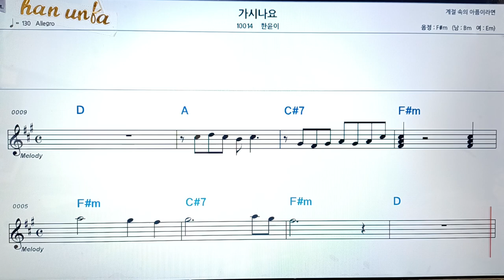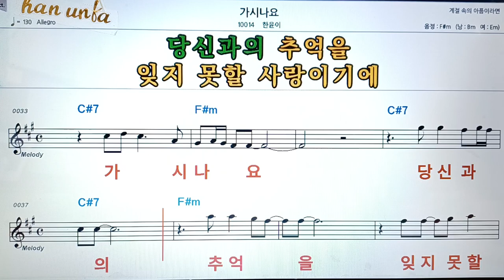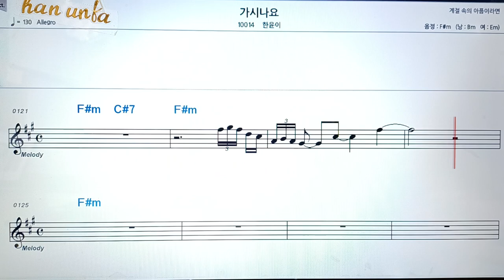가시나요/한윤이👍악보, 코드,가사,Karaoke*가라오케 반주